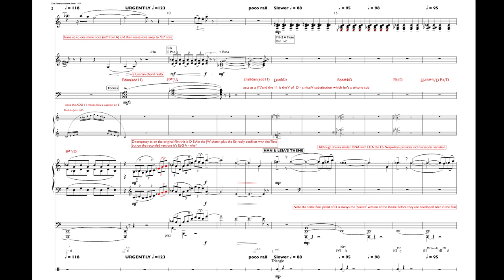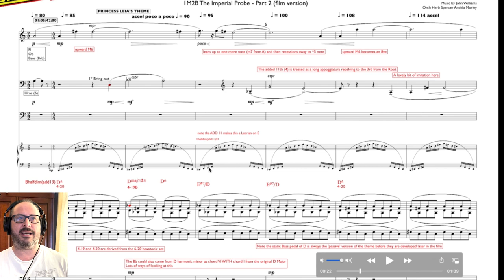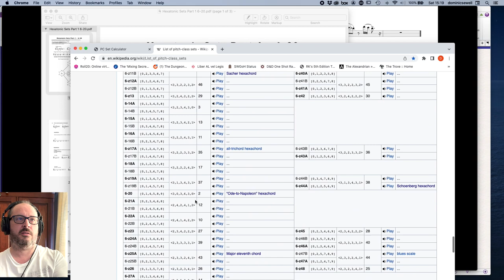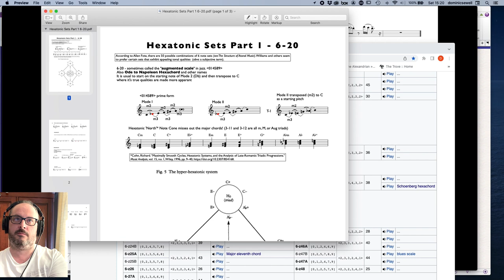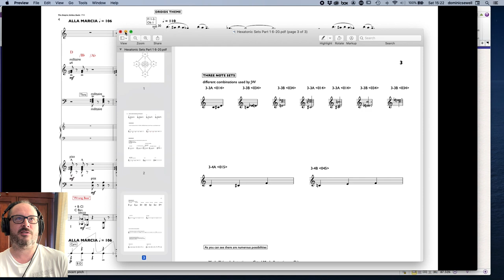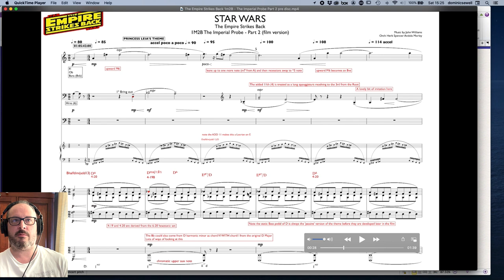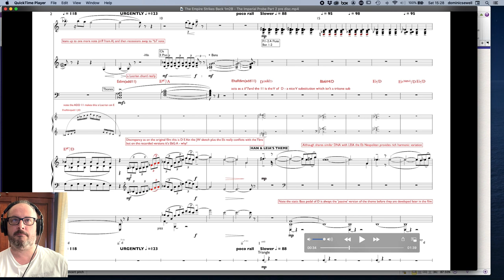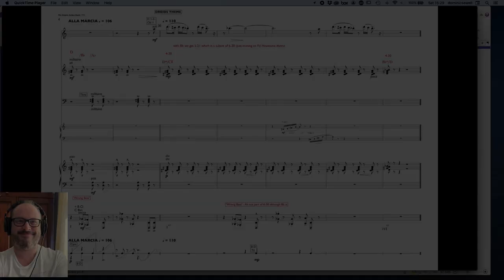The Empire Strikes Back 1m2B The Imperial Probe Part 2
Am giving away the sheet music with this one as I felt it might be helpful.
There are many versions of these themes but this continues immediately on from the previous Empire Strikes Back cue 1M1-1M2A.

The main take aways as I see it are:
a) JW often uses borrowed chords form the parallel minor scale of the major key themes start out in.
b) He flavours chords with #11 (or #4), added 13ths, added 2s (or 9s)
c) Melodies have a logical structure and shape and fulfil  the expectations inherent in the first two bars. Internal repetition contrast with a balance of motivic or thematic development.
d) Pitch class sets still exist even in more traditional melodies.
e) perfect cadences can be substituted for ii halfdim7 add 11 - I instead of V - I
f) During passive themes with static basses, any extensions or added notes are kept out of prominent accompaniment and relegated to subsidiary accompaniment (eg harp, tuned percussion) until depth is required and brass takes on a harmonic role.

---CONTENTS--
00:00 Intro
01:40 Discussion
03:00 Princess Leia's Theme Melody structure
05:21 Harmony for Princess Leia's Theme
12:45 dim supertonic 7th add 11 to Tonic
14:30 Han and Leia's theme - bII Neapolitan chord
22:30 Two bar link into Droids
23:20 Hexatonic Droid theme and accompaniment
28:50 Recap and Take Away